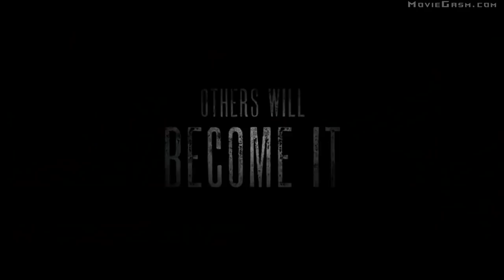THE SILENCE Official Trailer (2019) Netflix